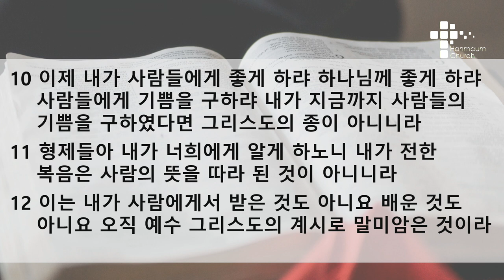수요 예배 설교 | 2021.03.24 | 사람에게 좌우되지 않는 복음 | 갈라디아서 1장 10~12절 | 이찬규 목사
사람에게 좌우되지 않는 복음 (갈라디아서 1장 10~12절)